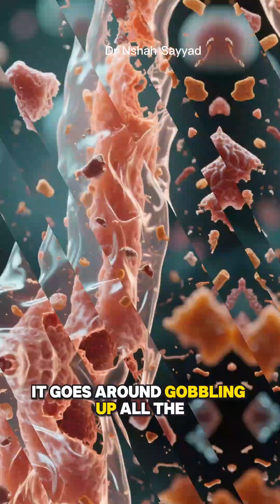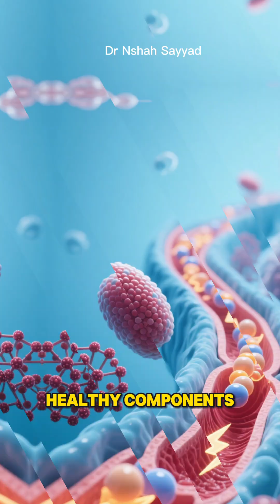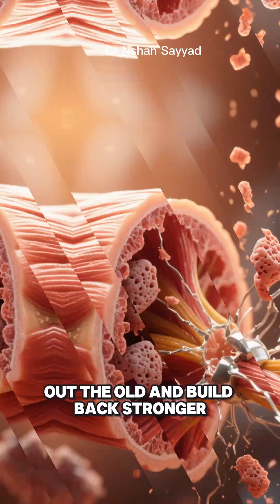Autophagy: Press Your Body's "RESET" Button (Science of Cellular Renewal)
Have you ever wished for a "reset" button for your body? Imagine cleaning out cellular "junk," repairing damage, and feeling truly renewed. This video dives into the fascinating world of autophagy – a Nobel Prize-winning biological process happening inside you right now!
Autophagy, meaning "self-eating," is your body's incredibly efficient cellular cleanup and recycling crew. Learn how your cells clear out damaged proteins, old components, and even invading pathogens, transforming them into new building blocks for energy and repair. It's the ultimate form of sustainable living, but on a microscopic level, and it's absolutely fundamental to your health and longevity.
Discover why autophagy is crucial for preventing disease, boosting your immune system, and keeping you feeling energized and vibrant. We'll explain exactly how this master-level maintenance program works behind the scenes to protect and renew you.
But the best part? You can actively boost this powerful process! We'll explore the most effective and well-researched triggers for autophagy, including:
Intermittent Fasting: How strategic eating patterns can kickstart cellular cleansing.
Intense Exercise: The "good" stress that tells your cells to repair and rebuild.
Quality Sleep: The often-overlooked secret to maximizing your body's reset functions.
Unlock the power of your body's internal repair system. Understand autophagy, and empower yourself with simple lifestyle choices to support a healthier, longer life!